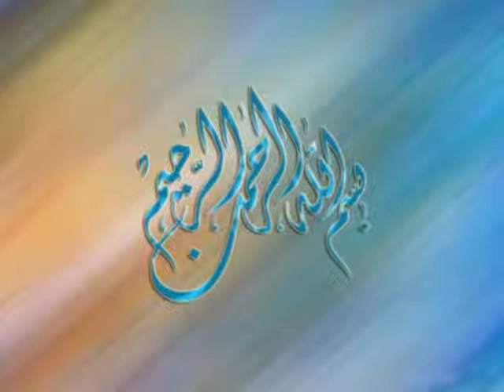Shade of the Throne 1 - Sheikh Younus Kathrada